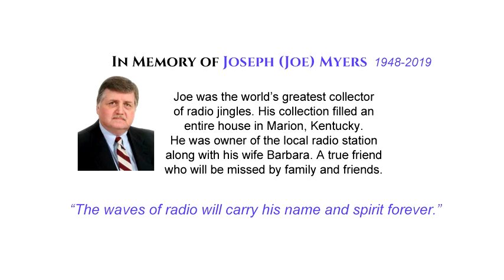In Memory of Joseph Myers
This I.D. jingle was produced by TM Productions for Joe Myers, a rabid jingle collector and all-around fantastic guy. He and his wife operated a local station in Marion, Kentucky. I worked for Joe remotely from here in Illinois. I had to learn how to say 'Kentucky.' Joe taught me how: "It's KIN-TUCKY!"  Love you forever, Joe.